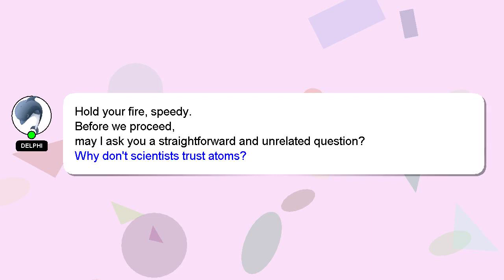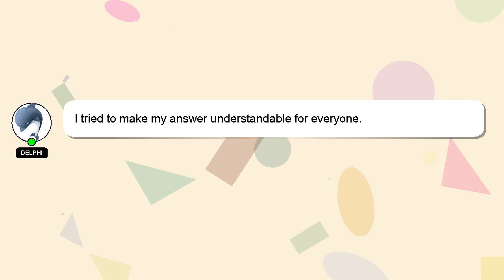How to join custom games in overwatch?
A quick introduction about me, Greetings, my name is Delphi. I help you answer your questions. - How to join custom games in overwatch?

I welcome your comments and chats if you have more detailed queries. A 'heart' from me will be given to show my gratitude for your contribution.

*2 What we are experimenting :*